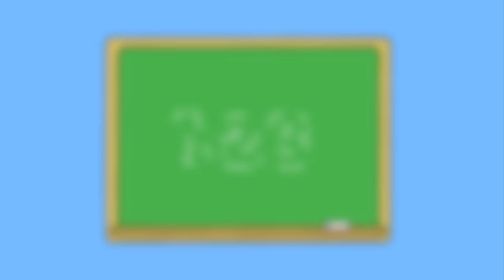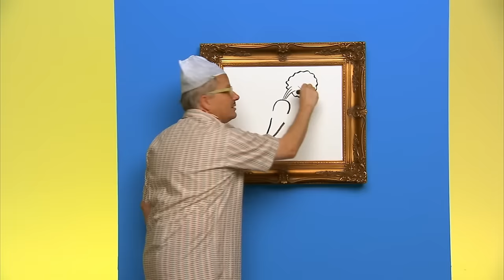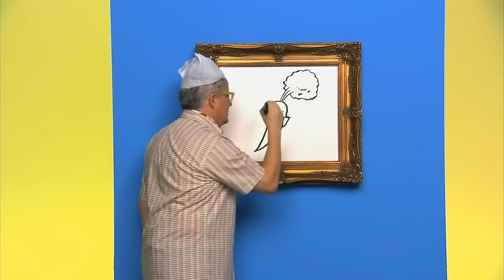New Glasses | Yo Gabba Gabba | Video for kids | WildBrain Little Ones